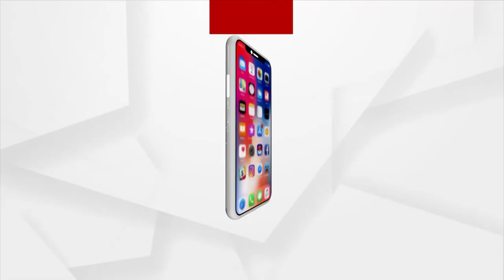Gujarat Election 2022: Today is the third Day of PM Modi's Gujarat Tour